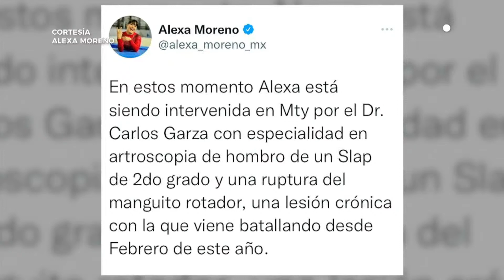MontoShot Donará su palco en el Estadio Azteca I "My Universe", de ColdPlay y BTS